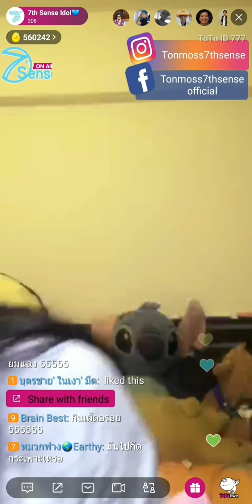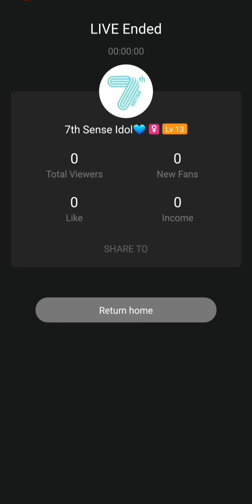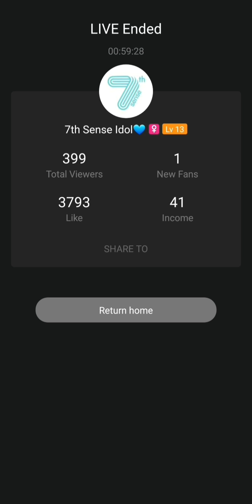20181015 1 TonMoss 7thSense TuTu Live